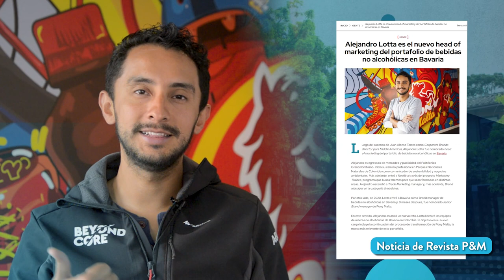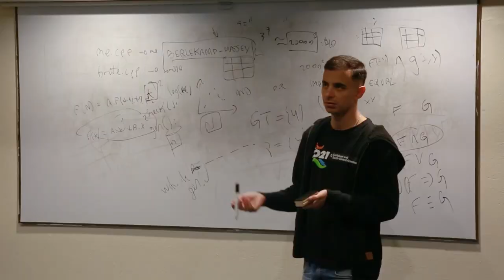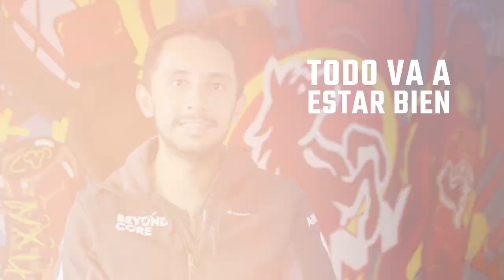Graduados sobresalientes Alejandro Lotta